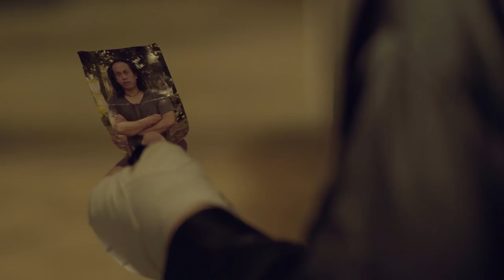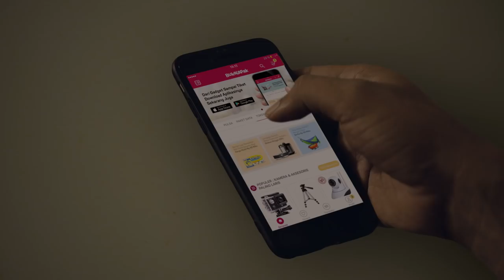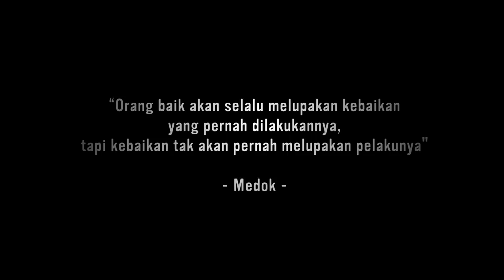Medok Pendekar Jari Sakti Season 2 - Episode 2: Arena Penyadaran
Orang baik selalu melupakan semua kebaikan yang pernah dilakukannya, tapi kebaikan tak akan pernah melupakan pelakunya.

Halim Prakasa rela melakukan apa saja demi kesembuhan anaknya, apakah Medok kali ini berhasil mencegah Halim dan membawanya kembali ke jalan kebaikan? Tonton kisah MedokPendekarJariSakti dalam episode Arena Penyadaran.